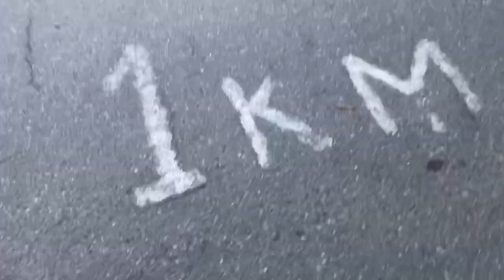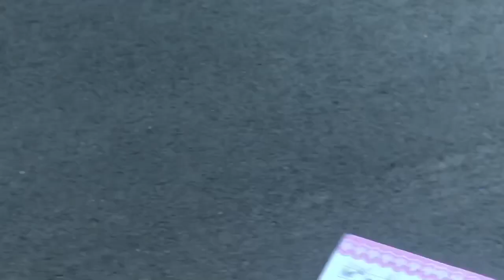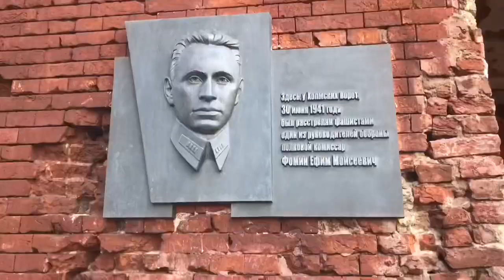Vlog/My usually Saturday🥑🧍🏼‍♀️